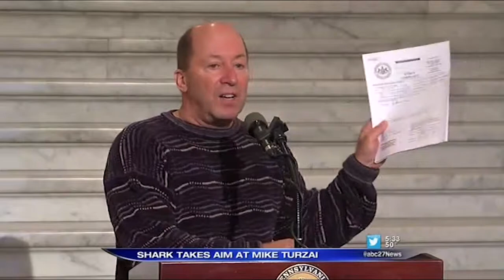SHARK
SHARK takes aim at Mike Turzai at the Pennsylvania State Capitol building.